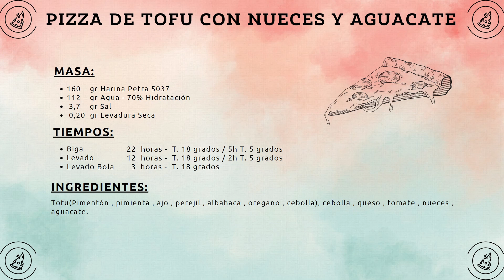Pizza de vegetariana / Spice Diavola 16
Receta para una pizza estilo napolitano utilizando el prefermento biga y el horno Spice Diavola 16

Una pizza vegetariana con tofu especiado , cebolla , nueces y aguacate

=== Ingredientes masa===
160gr Harina Petra 5037
112gr de agua / 70% de hidratación
0.2gr de levadura seca
3.7gr de sal

=== Tiempo ===
Biga: 22h a 18º
Puntata : 14h a 18º  / 2h 5º
Appretto : 3h a 18º

Cocinado a unos 450 grados de temperatura en la piedra.